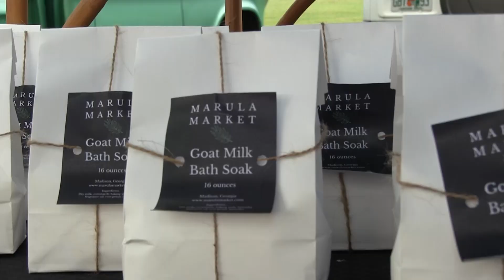Entrepreneurship Program and Spring Market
How students in the new entrepreneurship program to showcase their work through the spring market.